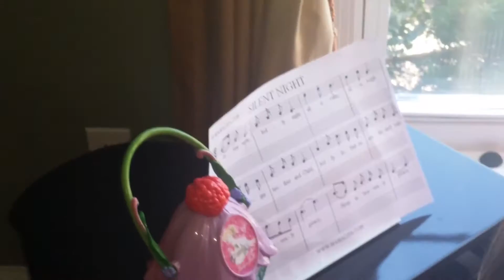Silent Night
Iris 3